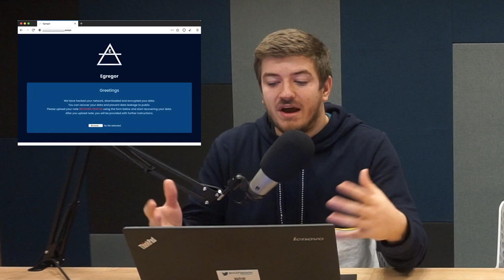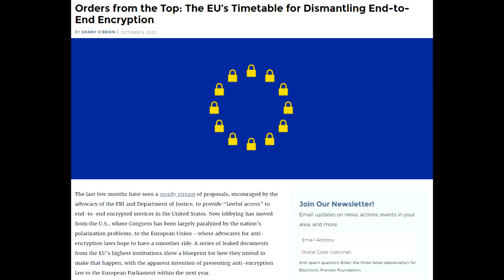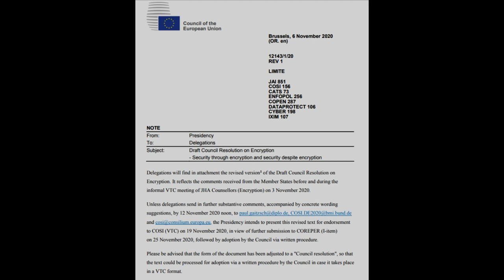SecurityCast Ep#32 – Zadržení skoro 70k BTC, Ubisoft a další studia pod útokem, E2E šifrování.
Americká prokuratura zadržela skoro 70 000 Bitcoinů z nelegální činnosti na tržišti Silk Road, ransomware Egregor cílí na herní vývojářská studia jako Ubisoft, Crytek nebo Capcom, problematika E2E šifrování v Evropě a potenciální umisťování backdooru, kořenový certifikát služby Let’s Encrypt bude platný pouze do září příštího roku a s tím spojené problémy pro některé uživatele Android zařízení.